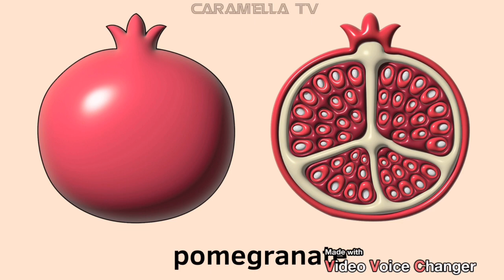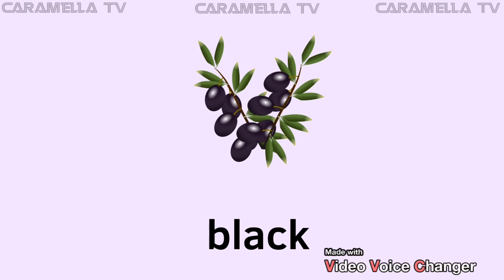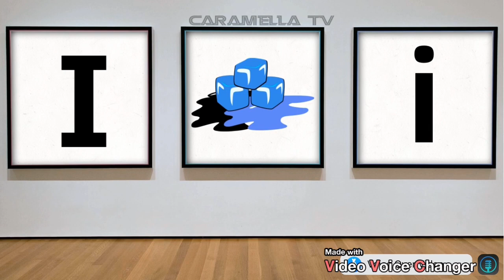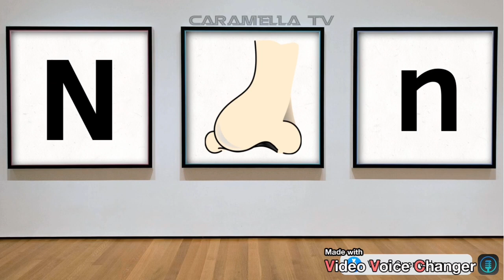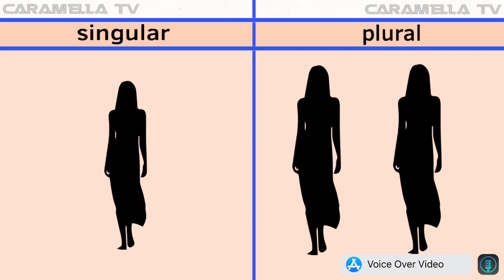Easy learning English for kids @caramellatv9149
Kids learning english @caramellatv9149